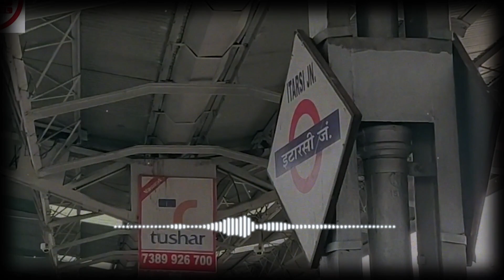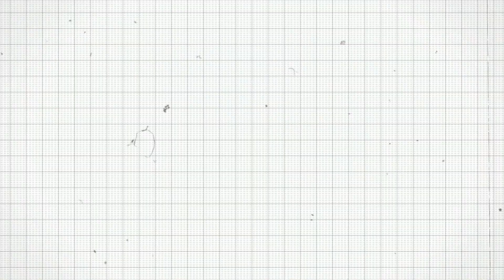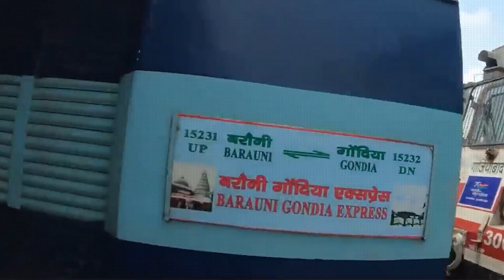Why Indian Railways Running Late! Explained Indian Train's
In this video, we'll explain why INDIAN Railways are running late almost every day!

Indian Railways is a national railway service in India. Almost every day, they're running late somewhere, which is causing a lot of frustration for the passengers. In this video, we'll explain why INDIAN Railways are running late and how you can avoid it yourself.